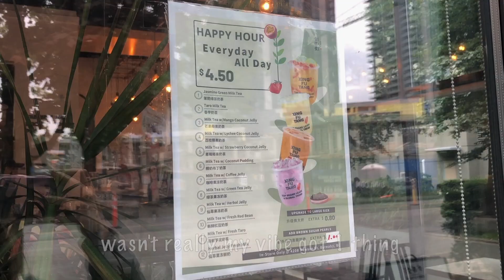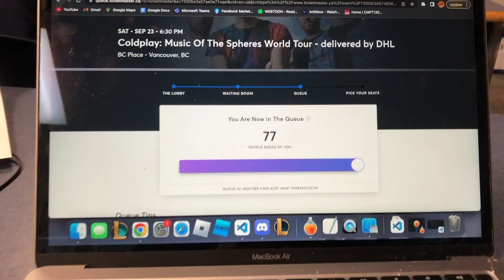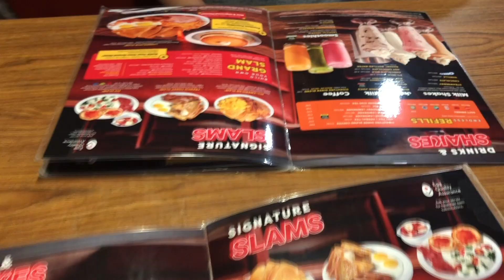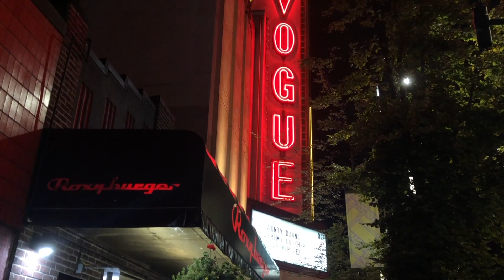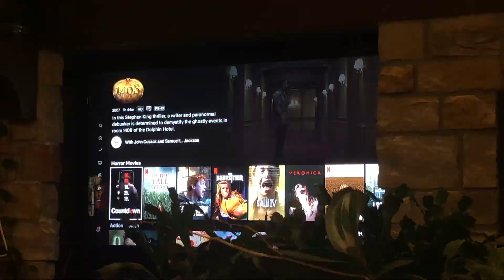senior year so far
no longer a victim of powerdirector

+ various imovie songs